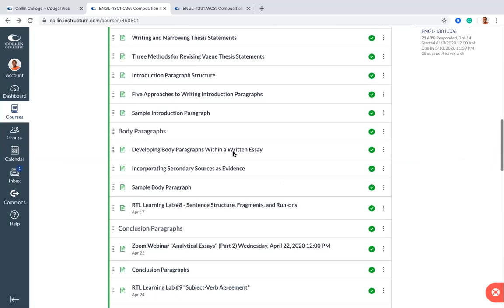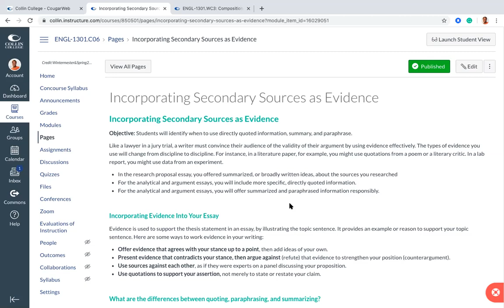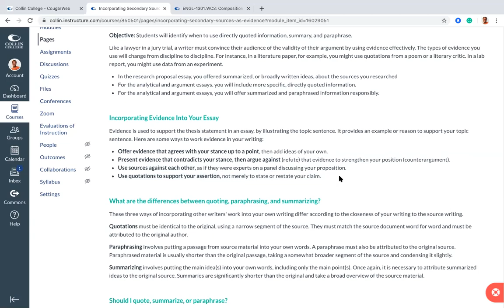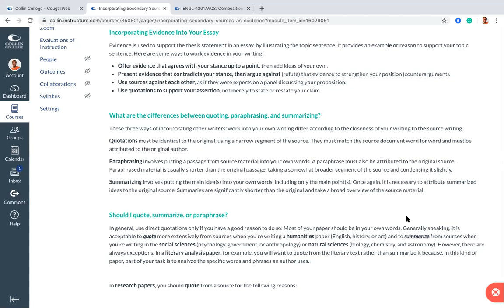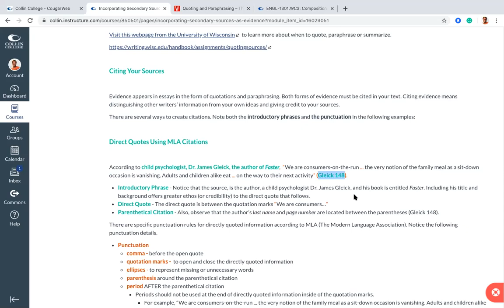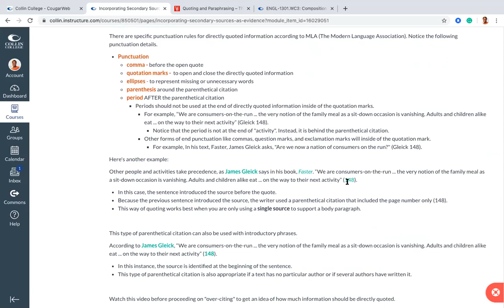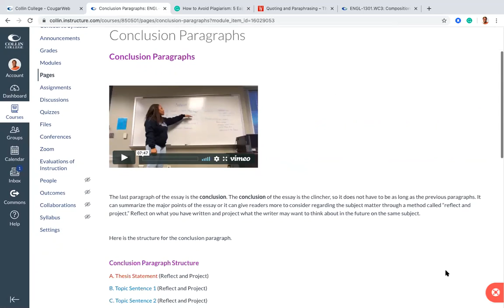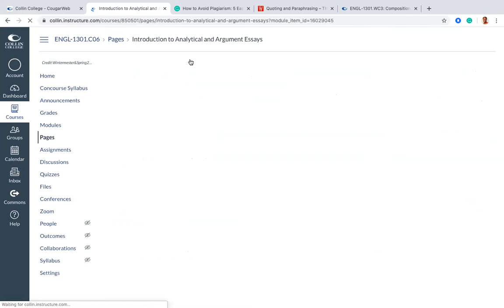"Strategies for Incorporating Evidence in Body Paragraphs" Analytical Essay Webinar (Part 2)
This video is the second video, specifically for my students, as they work on their "Write for a Cause" analytical essays. It covers methods and strategies for using direct quotes, paraphrases, and summaries in research-based papers. It also covers how to use these strategies when writing context sentences and explanation sentences to contextual and explain directly quoted information. It addresses plagiarism and offers methods for avoiding plagiarism when using secondary sources.